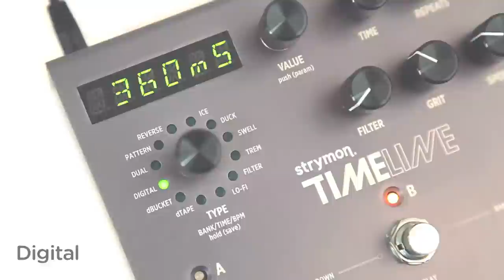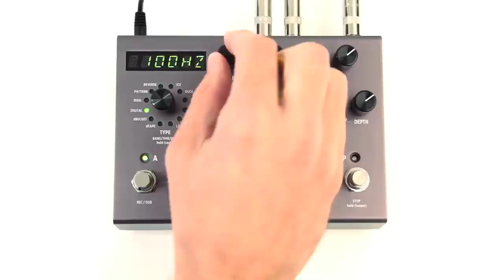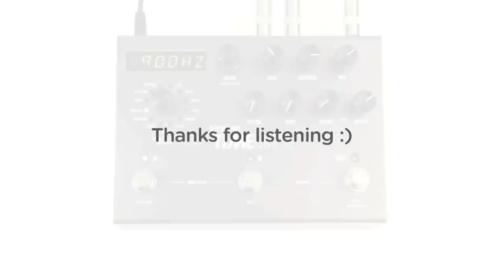Strymon TimeLine - Digital Delay Machine audio clips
TimeLine provides you with twelve different delay machines, each with extensive control over sonic character and feel. A crystal-clear digital delay that can be endlessly tweaked and enriched with the Filter, Grit, Smear, High Pass, and Modulation controls. A wide range of delay tones can be achieved with this classic "voiced" digital approach. In addition, a non-linear mode allows the repeats to fade more quickly, while still retaining a natural feel.

Be sure to watch all of the delay machine videos: Digital, Dual, Pattern, Reverse, Ice, Duck, Swell, Trem, Filter, Lo-Fi, dTape, and dBucket.

Sounds performed by Strymon's marketing guy Ethan Tufts (AKA State Shirt and DSP engineer Pete Celi.